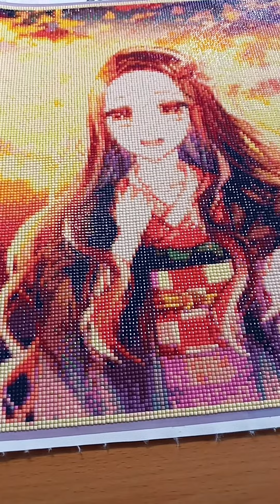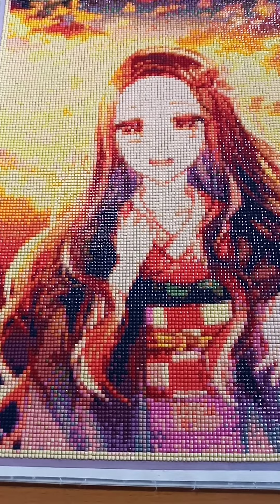rendu de ma toile de chez diamant painting official store aliexpress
coucou les zamis voici le rendu de ma toile
bisous bisous